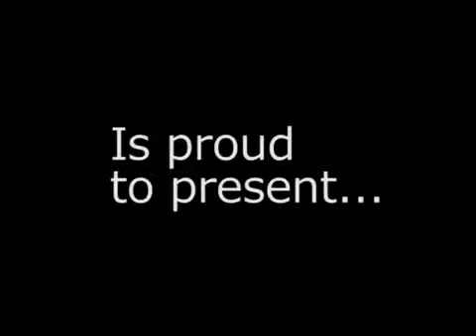Operation Overclock Trailer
A Party Game

Intermediate Game Fall 14'
George Li
Jeffrey Chau